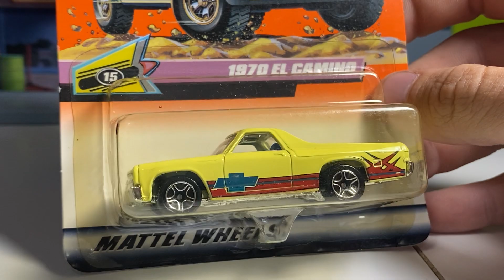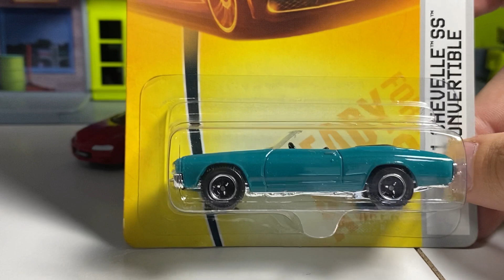10 Matchbox GM Vehicles 80s Fiero & More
Diecast Photography

Everything Greenlight a complete Catalog of every greenlight made